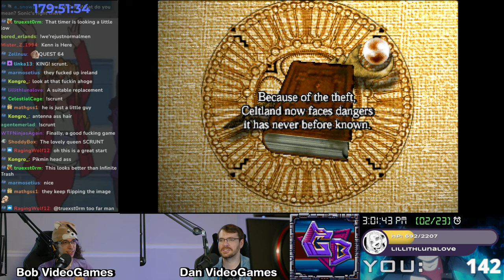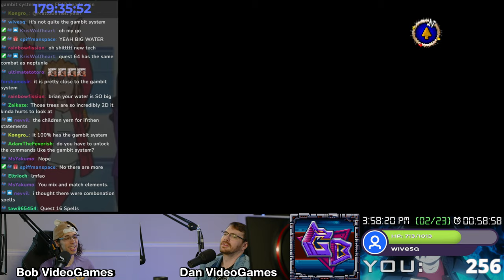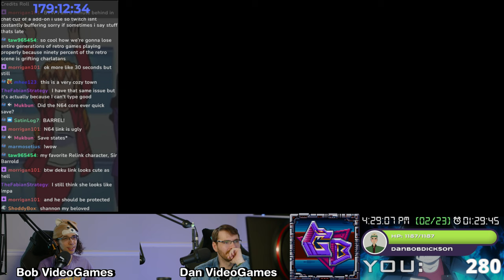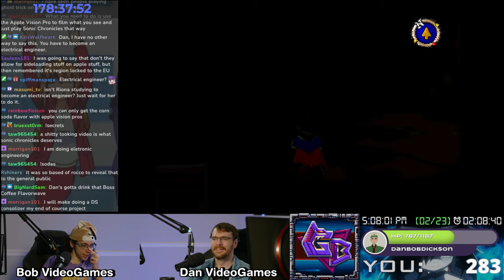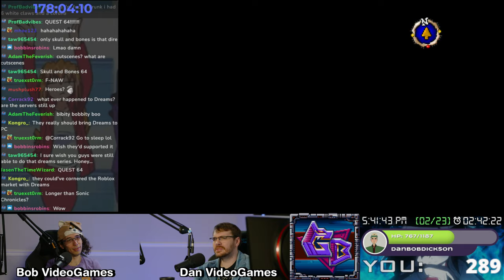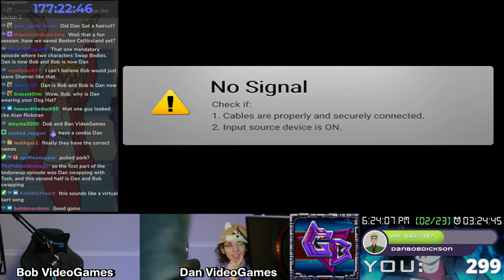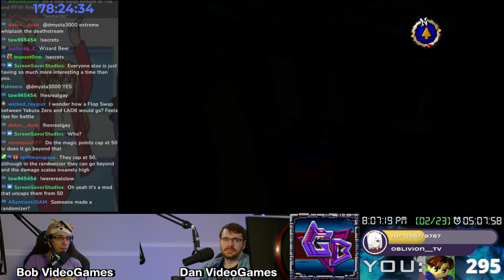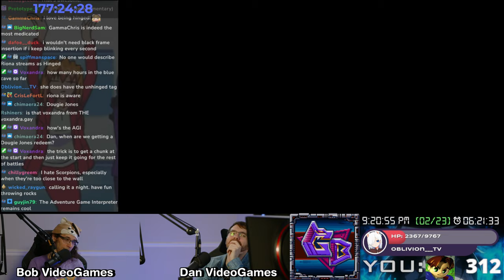The Quest 64 Deathstream (ft. Mario 64 & Lagoon) [1/2]